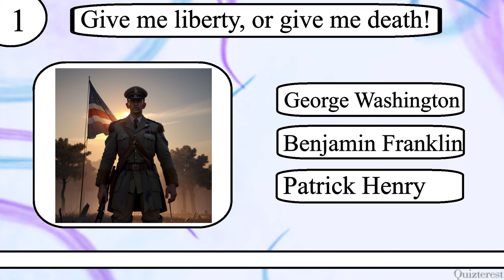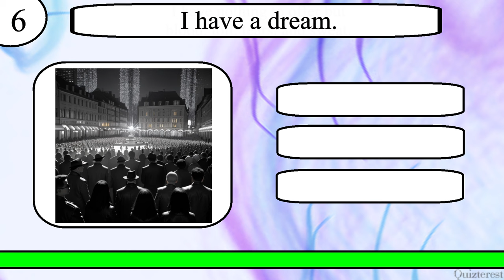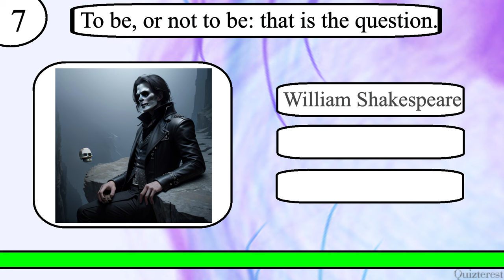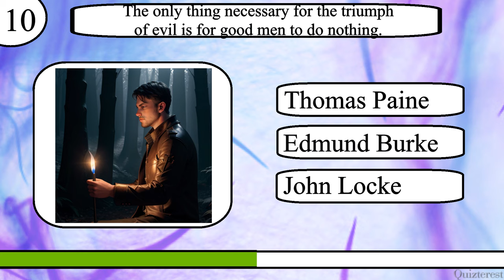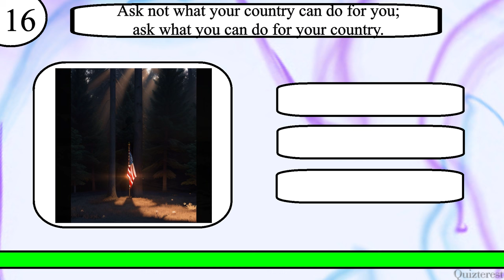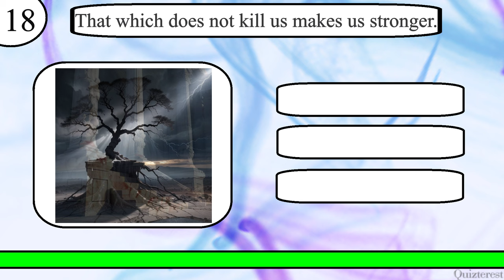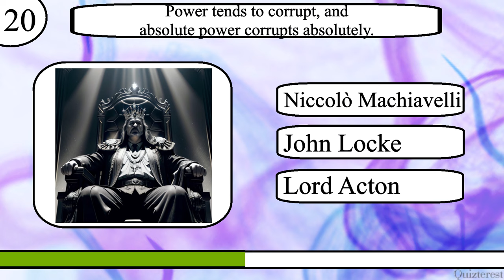Think YOU Know Famous Quotes? Try to Match the Quote to its Author in This Famous Quote Quiz!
Test your knowledge of Famous Quotes with this 20 question quiz from Quizterest.